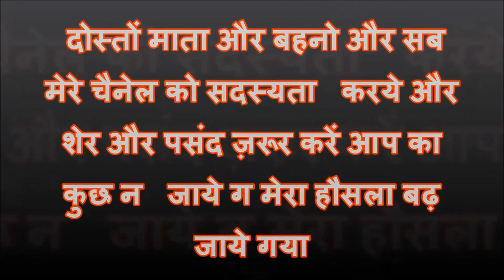patang धर्मेंद्र हेमा मालिनी अक्षय कुमार ट्विंकल खन्ना पतंग की लड़ाई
Dharmendra Hema Malini Akshay Kumar Twinkle Khanna Battle of Kite